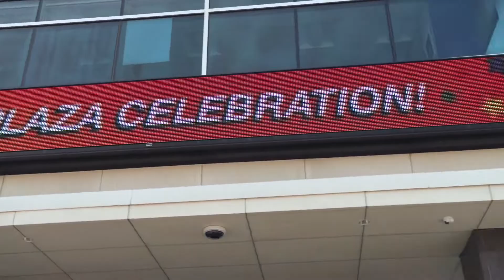Thank You Topeka - Evergy Plaza Celebration 7/23/21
We had a blast at the Evergy Plaza celebration! Thank you to everyone who stopped by to enjoy the party. 🥳

Special thanks to all the sponsors and vendors, including Evergy, The Paradize Band, Cashmere Popcorn, Brew Bank, Bobby's Food Co, Say Cheeze Photobooth, & Topeka Lodging Association!

Looking forward to making many more great memories at Evergy Plaza!